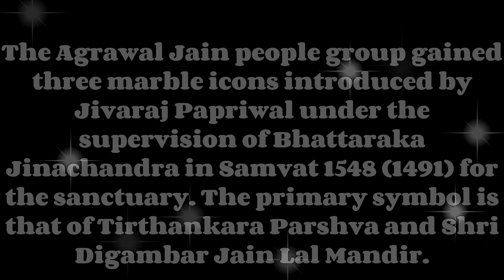Shri Digambar Jain Lal Mandir - दिल्ली के श्री दिगंबर जैन प्राचीन मंदिर कीविशेषता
Shri Digambar Jain Lal Mandir - located opposite to the red fort in delhi, shri digambar jain lal mandir is the oldest and most celebrated jain temple in the it was built on shahjahan's